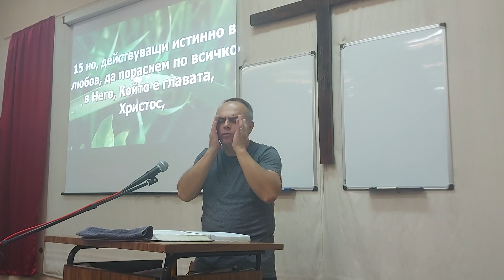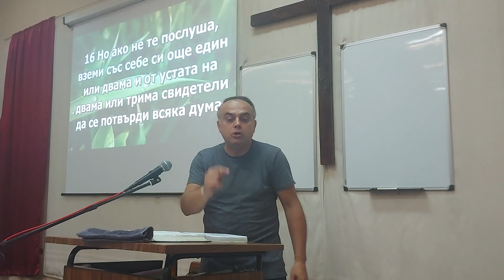Апостол Диян Атанасов-Основни принципи за водителство